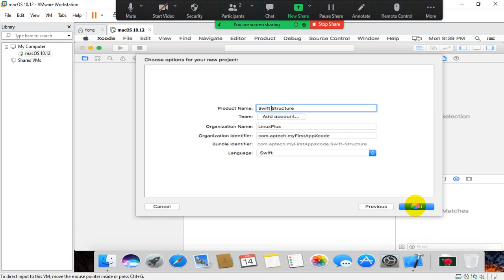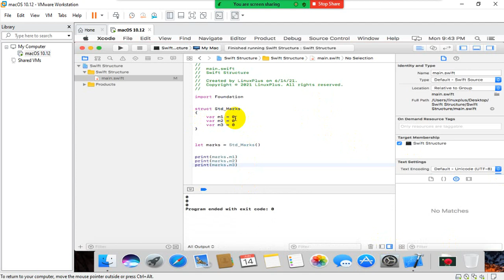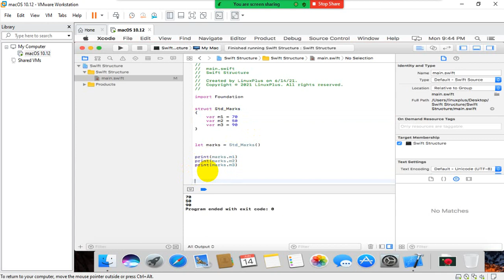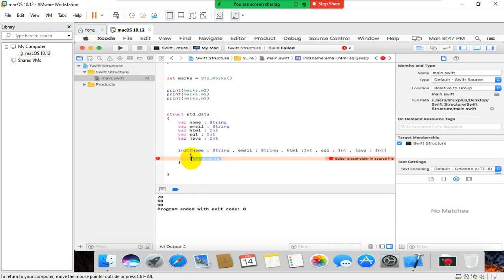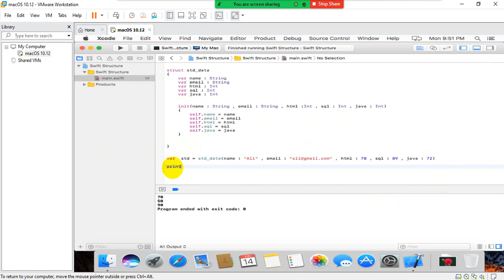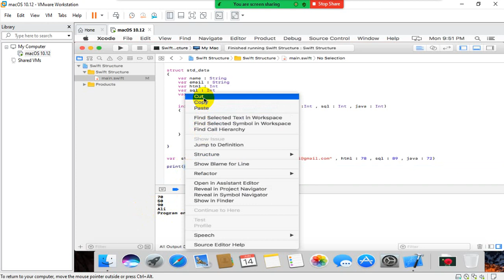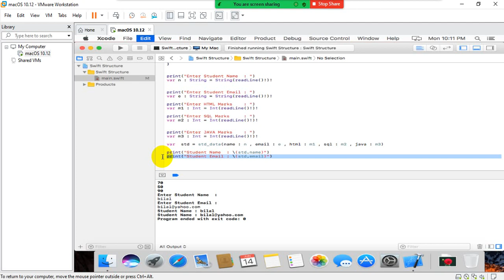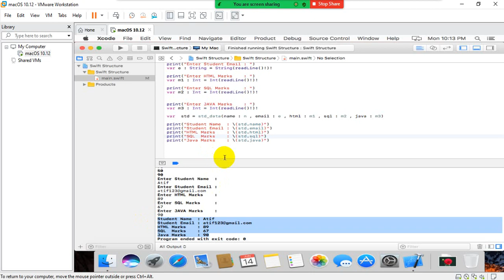Swift Structure With User Input